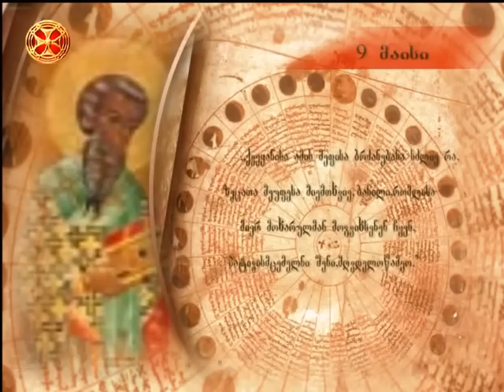საეკლესიო კალენდარი - 9 მაისი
saeklesio kalendari - 9 maisi ; მღვდელმოწამისა ბასილისა, ამასიელი ეპისკოპოსისა (დაახ. 322); მართლისა გლაფირა ქალწულისა (322); წმ. სტეფანესი, პერმელი ეპისკოპოსისა (1396); ღირსისა იოანიკე დევიჩენელისა (XIII) (სერბ.).